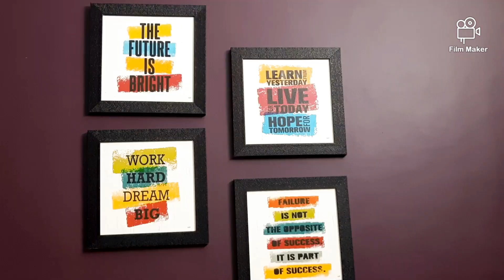1k Celebration Special Vlog |1000 Subscribers Celebration |Life dot com with soma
1K Celebration Special Vlog |1000 Subscribers Celebration |Life dot com with soma

Hello friends
I am Soma Chakraborty from Life dot com with soma. This is a Special Vlog for celebrating my 1000 Subscribers on my YouTube channel. Thank you all for your love and support. Hope you keep supporting me always.
This little step would not have been possible without my family and some very special friends.
so a special mention to them also.

Channels You May Like